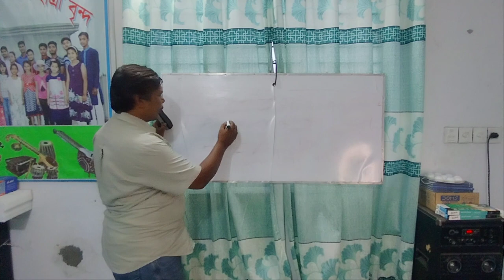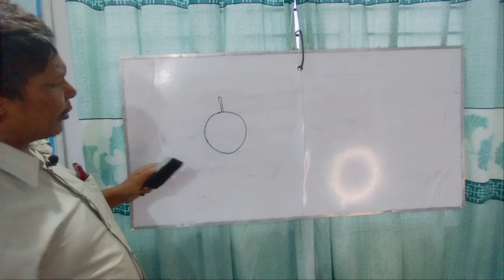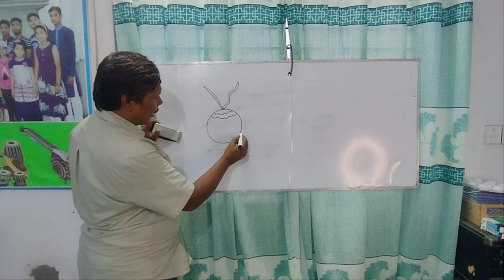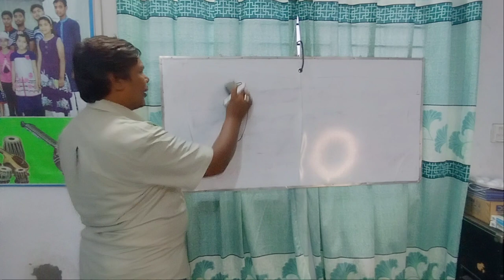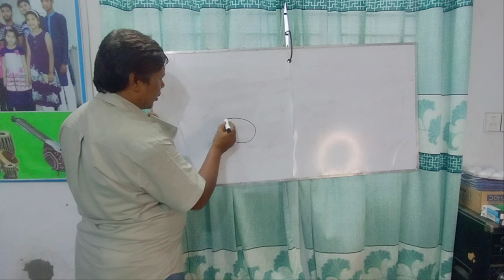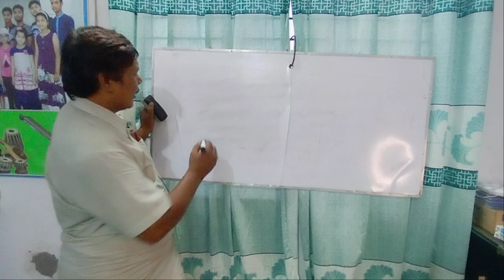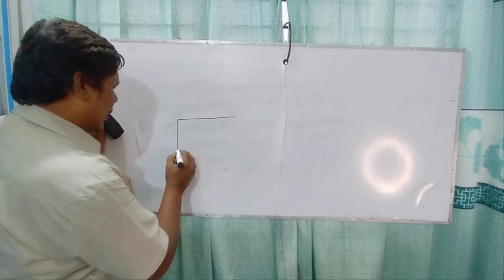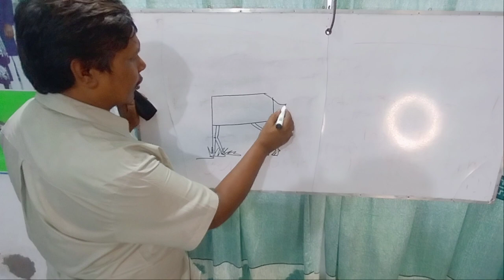July 16, 2023